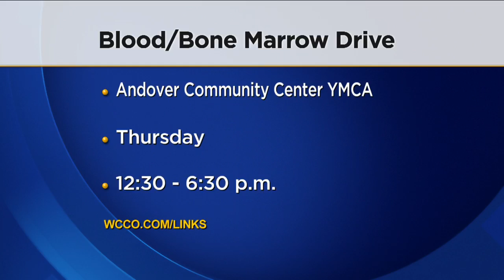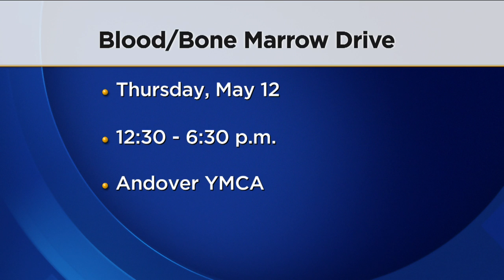Red Cross Hosts Blood Drive For Former Kylie's Kid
The American Red Cross will host the 5th annual Blood and Bone Marrow Drive for Zach on May 12. It will help collect blood and bone marrow donations for kids in need, Kylie Bearse reports (6:22). WCCO This Morning – May 10, 2016